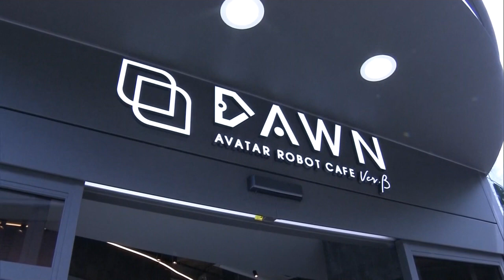Cafe staffed with robots remotely controlled by disabled workers opens in Tokyo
Customers at a new cafe in Tokyo give their orders, not to a person, but to a robot.